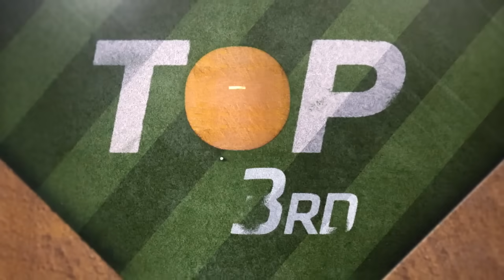Dodgers vs. D-backs Game Highlights (9/2/24) | MLB Highlights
Dodgers vs. D-backs full game highlights from 9/2/24, presented by @76Gasoline